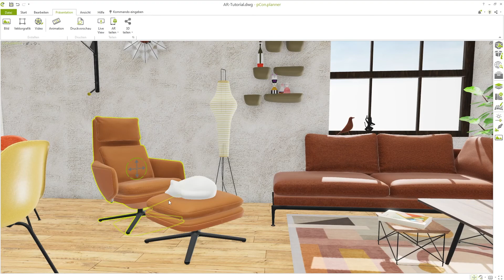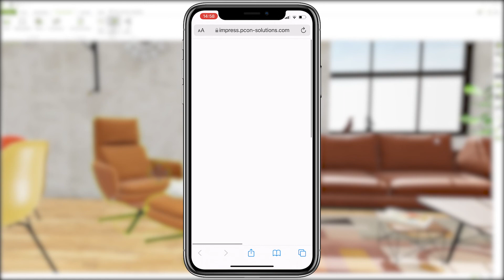Augmented Reality (AR) trifft auf 3D-Raumplanung | pCon.planner Tutorial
Komplexe Produkte werden sofort verständlich und greifbar, wenn sie lebensgroß in den eigenen Räumlichkeiten stehen. Begeistert eure Kunden, in dem ihr Modelle direkt aus dem pCon.planner für AR exportiert und diese spielerisch erlebbar macht!

0:00 Intro
0:21 Cloud Dienst wählen
0:43 AR-Inhalt teilen
1:03 AR-Inhalt öffnen
1:16 Fazit